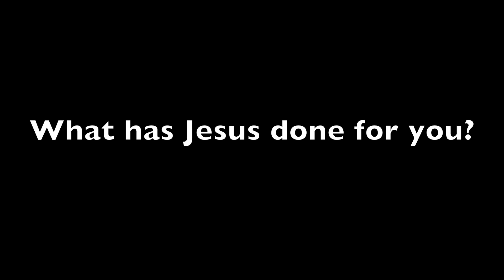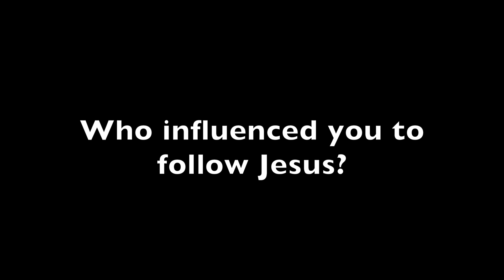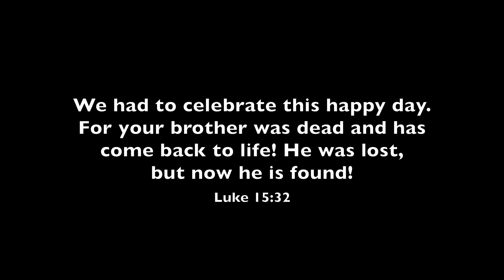Baptism: Laurel Robinson